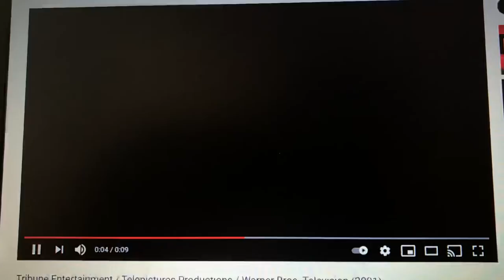Tollin/Robbins Productions/Telepictures Productions/Sony Pictures Television (2002)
Taken from the rest of Season 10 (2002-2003) of the 1994 incarnation of TROS (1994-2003).

Columbia Tristar Television is renamed Sony Pictures Television after Sony Pictures Corporation retired the Columbia Tristar name.

Here, the long version of the Sony Pictures Television logo is used, and this would be the final season where the Tollin/Robbins logo is silent.

Sony Pictures Television, Inc. is the author of this film/motion picture for the purpose of Article 15 (2) of the Berne Convention and all National Laws giving effect thereto.

Taped at Sony Pictures Studios - Culver City, California.